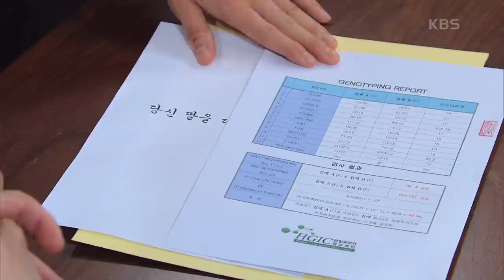이얀이 건넨 카드로 활로를 찾아낸 이상보와 경성환! ＂새엄마의 꼼수를 자충수로...!＂ [미스 몬테크리스토] | KBS 210614 방송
이얀이 건넨 카드로 활로를 찾아낸 이상보와 경성환! ＂새엄마의 꼼수를 자충수로...!＂